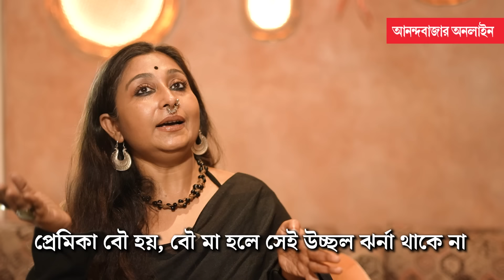Pinky Banerjee Interview | কাঞ্চনের কাছে কৃতজ্ঞ, উনি সন্তানের লালনপালনের দায়িত্ব চাননি: পিঙ্কি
সম্পর্ক, বিচ্ছেদ এবং একলা মায়ের লড়াই নিয়ে আনন্দবাজার অনলাইনের সামনে পিঙ্কি বন্দ্যোপাধ্যায়।